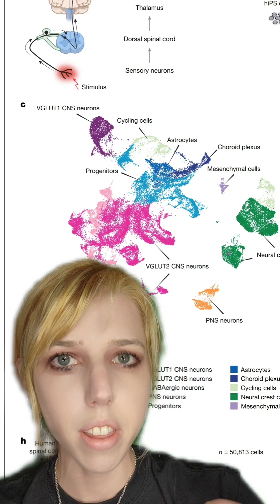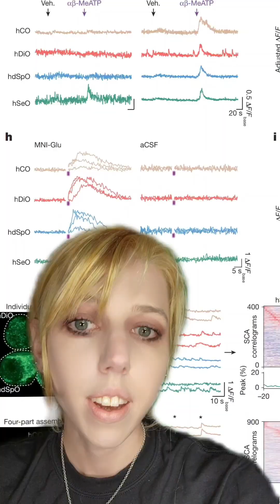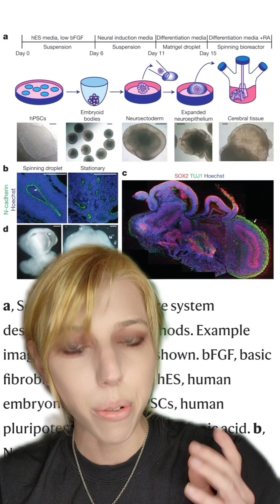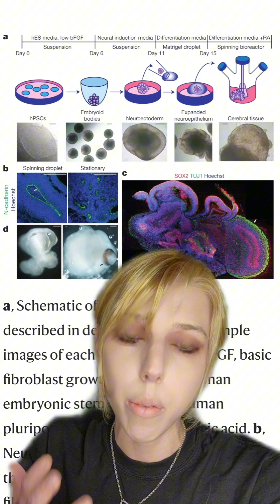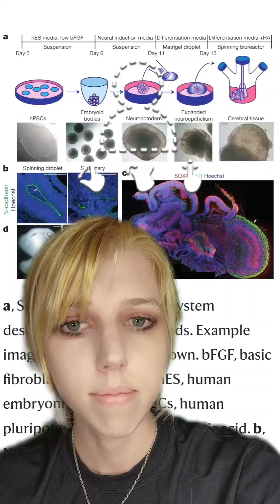Researchers Gave Mini Lab-Grown Human Brains Sensory Experience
Further Reading

Human assembloid model of the ascending neural sensory pathway

Does personality change as a result of fetal tissue transplantation in the brain?